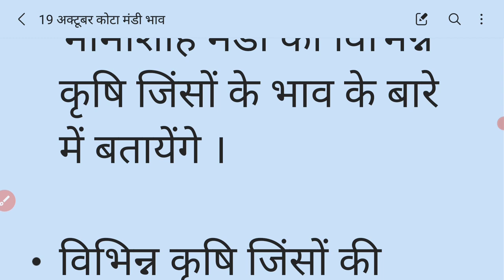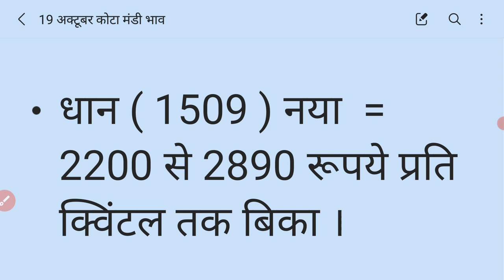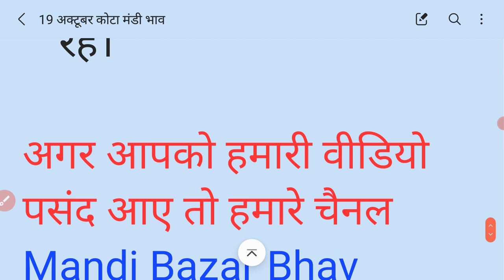19 October 2021| kota mandi bhav | कोटा मंडी भाव ! सोयाबीन ! चना । सरसों | भाव ! Kota Today update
नमस्कार किसान भाइयों ,कोटा, बारां , छीपाबड़ोद, छबडा, Kota ,Baran ,Chhabra, Chhipabard, मंडी के सभी जिन्सों के भाव जानने के लिए हमारे चैनल Mandi Bazar Bhav Update को लाइक एंड सब्सक्राइब जरूर करें ।

19 October 2021| kota mandi bhav | कोटा मंडी भाव ! सोयाबीन ! चना । सरसों | भाव ! Kota Today update

Kota Mandi bhav Lasun
कोटा मंडी भाव लहसुन
Kota mandi bhau
Baran mandi bhav lasun
बारां मंडी लहसुन भाव
छीपाबड़ोद लहसुन मंडी भाव
chhipabard lasun mandi bhav
chhabra mandi bhav lasun
छबडा कृषि उपज मंडी भाव लहसुन भाव
chhabra mandi bhav

कोटा ,बारां ,छबडा ,छीपाबड़ोद सभी मंडीयो के भाव

• कोटा मंडी भाव सभी फसल के | Kota Bhamasa Mandi bhav  लहसुन । सोयाबीन । चना । सरसों

• Kota Mandi Bhav, Kota Mandi Lahsun Bhav Today, Kota Mandi Garlic Price Today
• Kota Bhamashah Mandi Bhav
• Garlic Price Today
• कोटा मंडी लहसुन भाव
• कोटा मंडी लहसुन भाव 19 अक्टूबर  कोटा मंडी
• Kota Mandi Lahsun Price 19 October
• Garlic Bhav Today, Garlic Rate Today
• Kota Mandi Lahsun Price
• Kota Mandi Lahsun Price Today
• Kisan Update
• Aaj Ka Lahsun Bhav
• Aaj Ki Lahsun Report
• Garlic Report Today
• kota mandi lahsun ka bhav
• kota mandi dhan ka bhav
• कोटा मंडी प्याज का भाव
• kota mandi pyaj ka bhav
• kota mandi ka bhav
• kota mandi soyabean bhav
• kota  कोटा मंडी लहसुन का भाव
• कोटा मंडी लहसुन का भाव
• kota mandi pyaj bhav today
• kota mandi lahsun bhav today
• kota mandi lahsun ka bhav today
• kota mandi lahsun bhav aaj ka
• kota mandi lahsun ka taaja bhav
• kota mandi lahsun bhav aaj
• kota mandi lahsun ka bhav kal ka
• kota mandi lahsun ka bajar
• kota mandi soybean ka bhav
• kota mandi soybean ka bhav aaj ka
• कोटा मंडी सोयाबीन के भाव
• kota mandi soyabean ka bhav
• kota bhamashah mandi soyabean bhav
• कोटा भामाशाह मंडी सोयाबीन का भाव
• kota mandi mein soybean ka taja bhav
• kota mandi sarso ka bhav
• kota mandi sarson ka bhav
• kota mandi sarso ka bhav today
• kota mandi sarso ka bhav aaj ka
• कोटा मंडी सरसों भाव
• kota mandi sarson ka bhav aaj ka
• kota mandi dhaniya ka bhav
• kota mandi dhaniya bhav
• कोटा मंडी में गेहूं का भाव
• sabi jinso ke bhav
• kota mandi sabi pasal ke bhav today
• कलौंजी कोटा भामाशाह मंडी भाव
• सोयाबीन कोटा मंडी भाव
• अलसी कोटा मंडी भाव
• मक्का कोटा मंडी भाव
• लहसुन कोटा मंडी भाव लेटेस्ट अपडेट
• सोयाबीन नया पुराना कोटा मंडी भाव
• सरसों कोटा मंडी भाव लेटेस्ट अपडेट
• धान कोटा मंडी भाव
• धांसू गंदा कोटा मंडी भाव
• बारां लहसुन मंडी भाव
• मंदसौर लहसुन मंडी भाव
• Baran Lasun mandi bhav